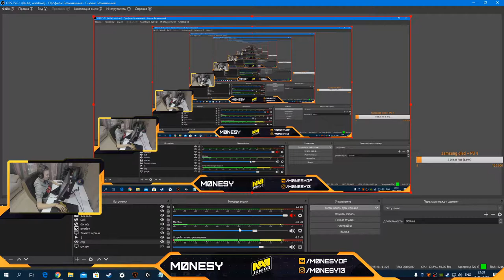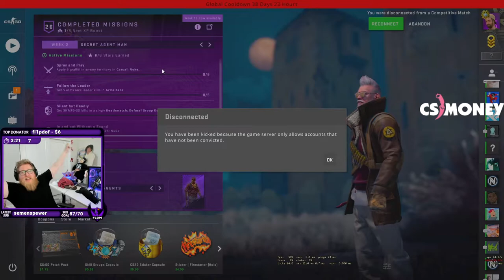S1MPLE REMIX JERMANS, FL0M GET BAN 38 DAYS, INSANE MONESY, DONT PEEK NIKO - CSGO Twitch Clips